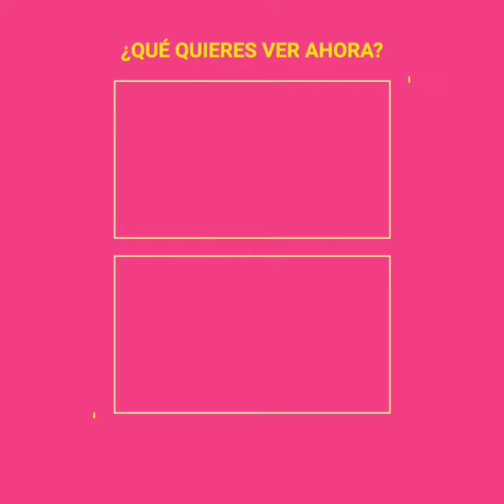El político que rompió en mil pedazos el corazón de Ana de la Reguera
Ana de la Reguera ya había pasado por muchos fracasos amorosos, pero conoció a un hombre que pensó era distinto a todos los demás. Tomás Ruíz era un político veracruzano que conoció en una fiesta, el flechazo fue instantáneo y pronto empezaron una apasionada relación. Durante dos años, se le vio muy enamorada, incluso llegó a pensar que era el hombre indicado, la realidad es que era aún peor que los anteriores: su corazón se rompió cuando descubrió que la engañaba con tres mujeres.